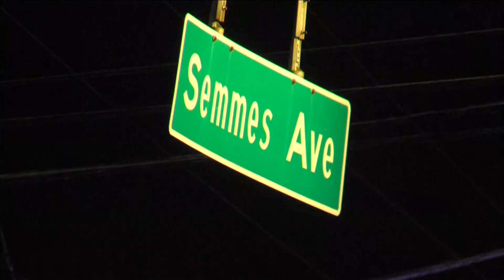Officer injured after MPD-involved crash in Cherokee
MPD said the incident happened Friday just before 1 a.m. at Kimball Avenue and Semmes Street, near the Cherokee Elementary School.